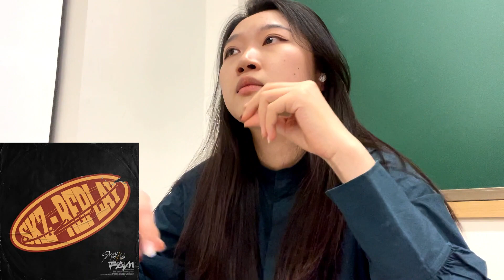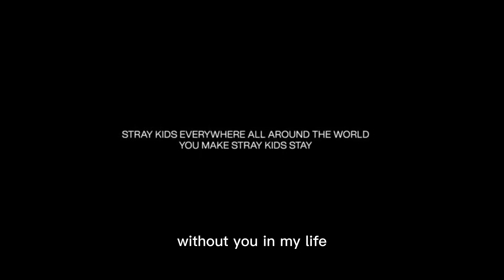【Stray Kids】Chinese fan reacting to Bang Chan - Connected & Felix - Deep End | Eng sub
As a Stray Kids and Bang Chan fan, I react to their new album!
Connected was made by Bang Chan, Deep End was made by Felix and they are all Stray Kids' members.
Please turn on the English subtitles if you need~